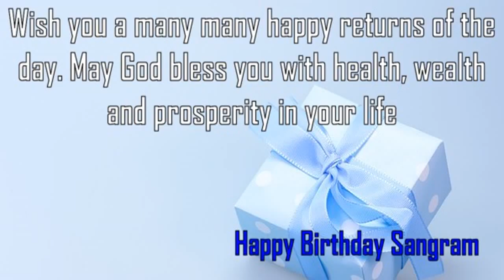Happy Birthday Sangram Image Wishes✔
Happy Birthday Sangram Images. Send Personalized happy birthday wishes to Sangram in 1 min by visiting
GreetName has thousands of image templates to choose from based on gender, age, and relationship. Pick the best image template. Enter Your Name and click 'Generate Personalized Image' button. You can share Sangram picture birthday wishes to any social network such as Facebook status, Whatsapp status, Instagram, Twitter, Google+, etc